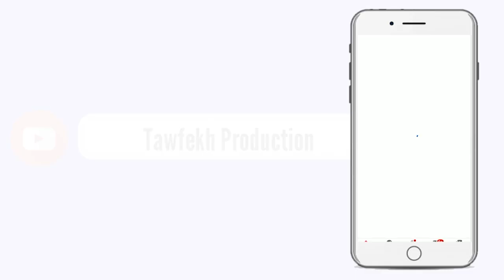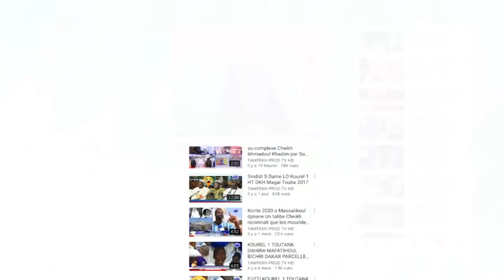🚨Urgent Diary Sow Mougi si damou